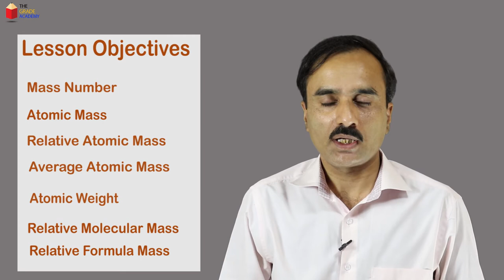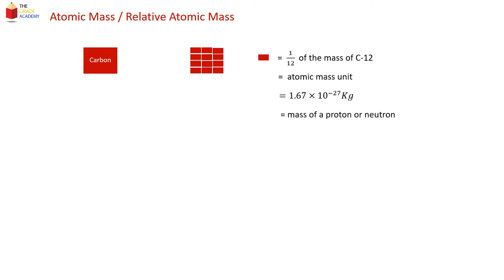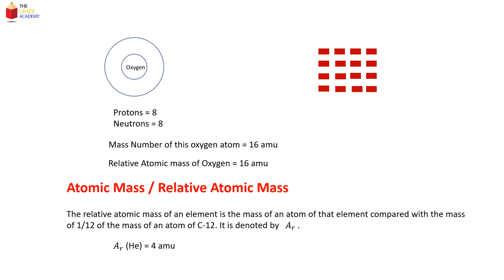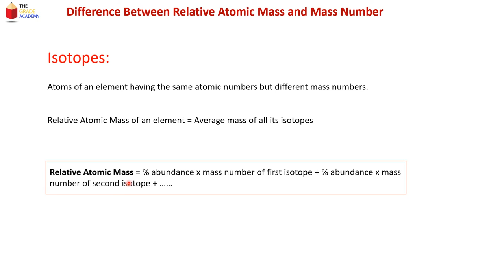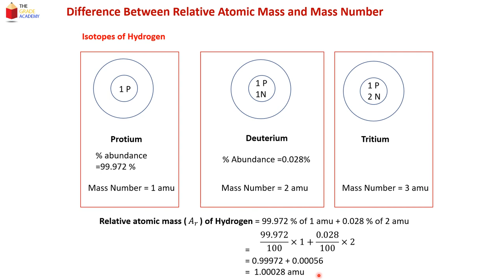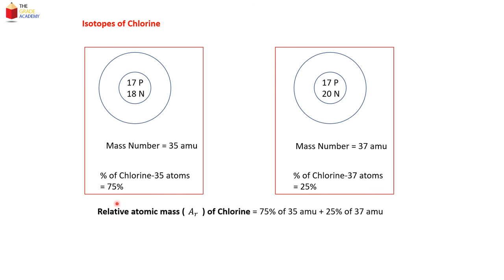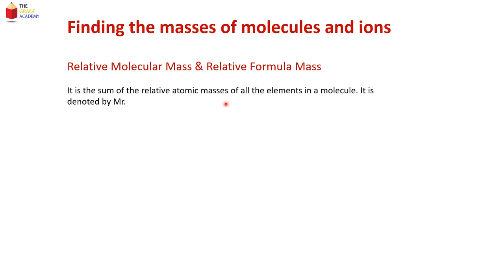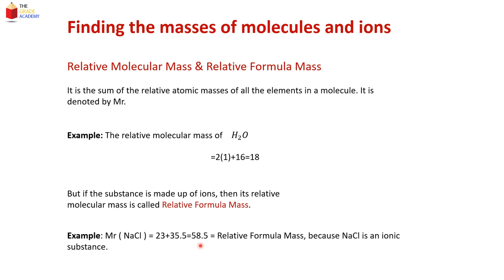Relative Atomic Mass, Relative Molecular Mass, Formula Mass, O Level Chemistry, The Grade Academy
The Grade Academy brings a lesson on IGCSE / O Level, Cambridge and Edexcel Chemistry. Here atomic mass, relative atomic mass, mass number, average atomic mass, atomic weight, relative molecular mass and formula mass have been discussed. How these masses with respect to the standard mass which is atomic mass unit. We also talk about isotopes of elements. The lecture focuses the difference between mass number and relative atomic mass or atomic mass.